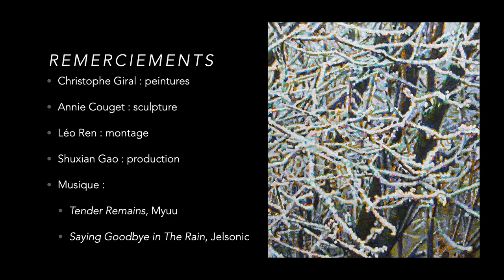Exposition de Christophe Giral et de Annie Couget à la galerie Francis Barleir du 5 au 27 juin 2020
Cette vidéo permet de visiter l'exposition de Christophe Giral et de Annie Couget tout en restant sur son canapé et devant un ordinateur. Pour ceux qui sont intéressés, il est néanmoins utile de continuer sur le site de la galerie pour des images de meilleure définition, voire à la galerie physiquement pour se confronter à l'oeuvre : l'expérience n'a rien à voir avec l'image photographique.

Cette exposition intitulé "Un voyage au coeur de la lumière" rassemble l'ensemble du travail de plus de dix ans du peintre toulousain qui explore pendant ce temps l'univers de la lumière grâce aux outils du 21e siècles, et peint avec les techniques de la renaissance. Il combine ainsi le meilleur dont nous disposons aujourd'hui, sans dédaigner l'héritage du passé, pour offrir des vues uniques, particulièrement vibrante, sans pour autant se baser sur des scènes extraordinaires. C'est l'art de la lumière, de la lumière comme notes de musiques. Avec comme seules armes la couleur et une écriture à la fois puissante et méticuleuse, par moment même pointilliste, il crée une symphonie vibrante, à partir d’une image quelconque.